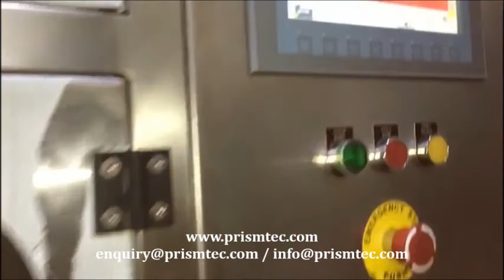Auto Single Head Servo Based Screw Capping Machine for Pull Ups Caps